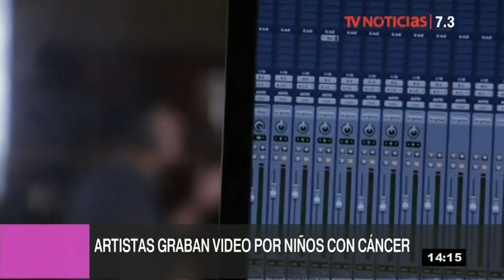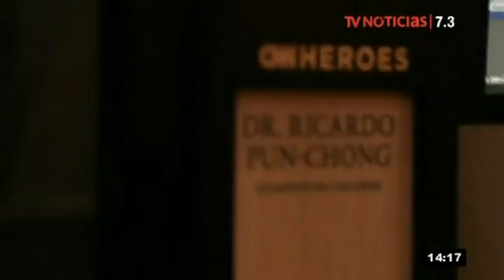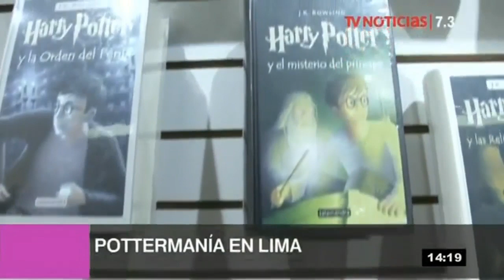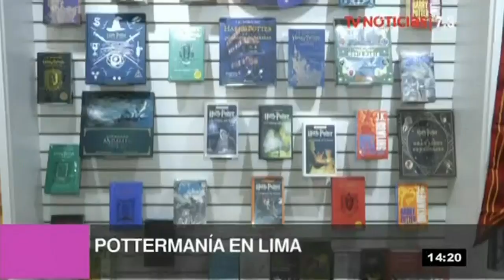Agenda 7.3 - 8/2/2019